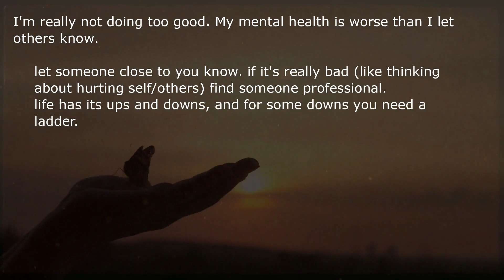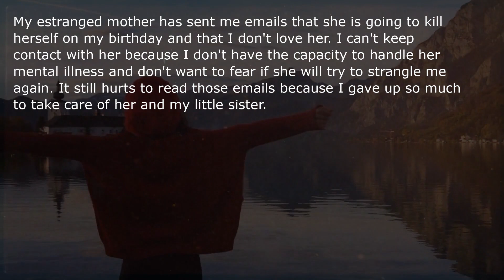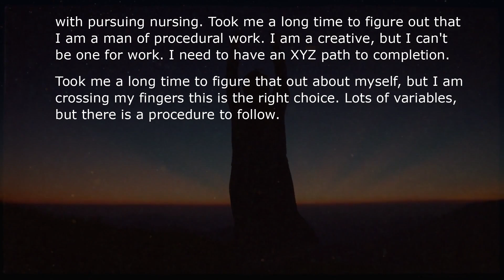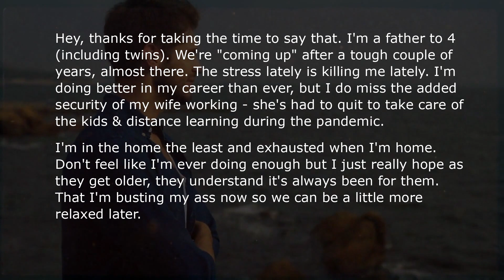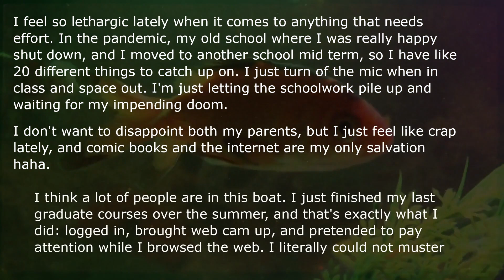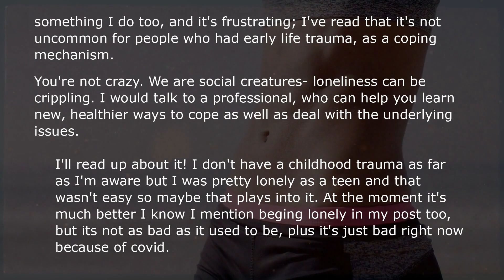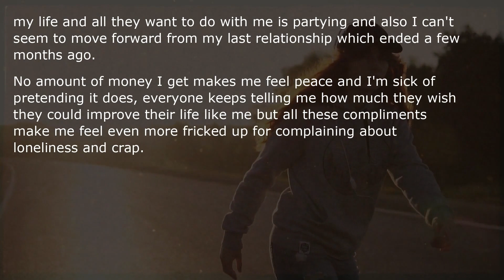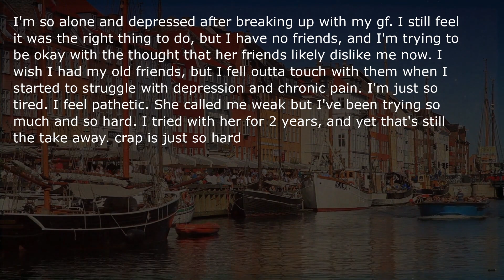They NEEDED To Get This Off Their Chest!